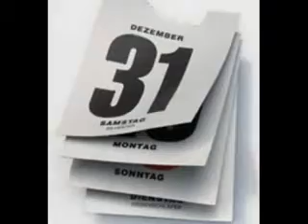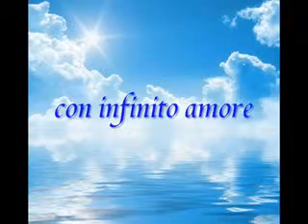36 Il tempo di Nicole Zoncada